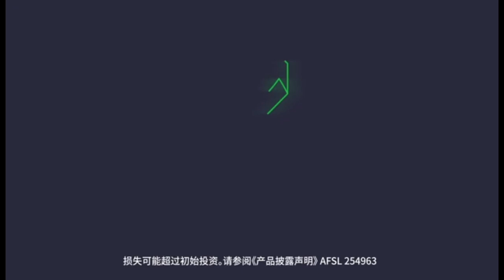BHP冲破50创下新高，在我个人看来会是大概率事件 | GO Markets 每日财经快讯 2021-04-09